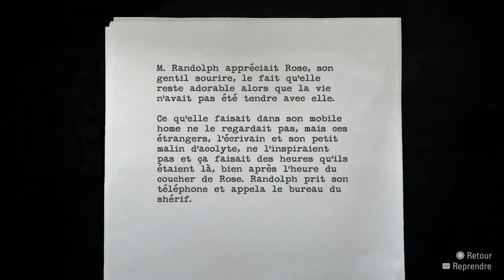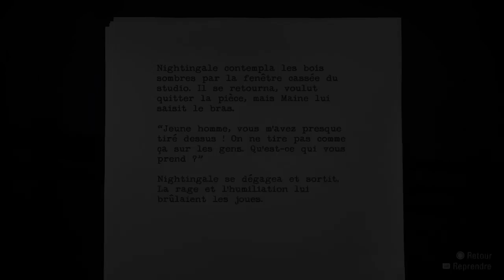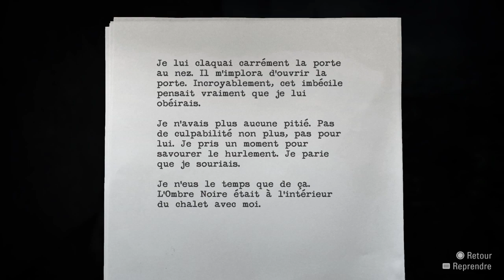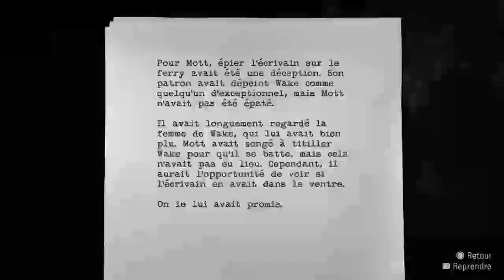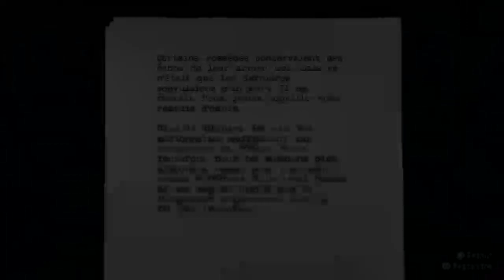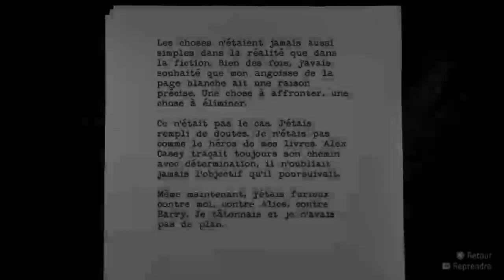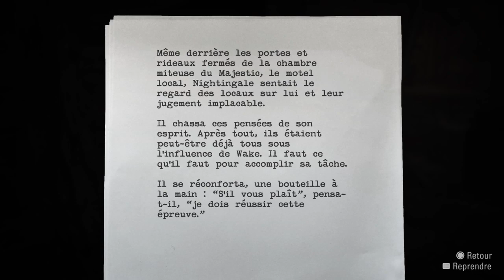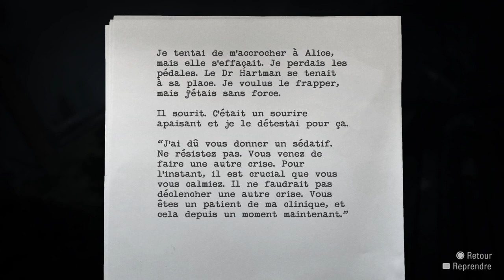( PS4 ) Alan Wake [ FR ] Partie 2